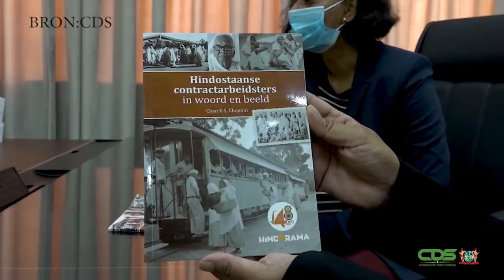28 08 2021 Santhoki neemt boek Hindoestaanse contraktarbeiders in woord en beeld in ontvangst